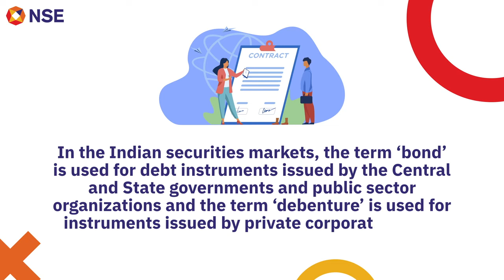What is a Debt Instrument? | Let's Talk Finance with NSE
How well do you know the investment terms?

In this video, we are covering the concept of ‘Debt Instrument’, which is a documented, binding obligation that provides funds to an entity in return for a promise from the entity to repay a lender or investor in accordance with terms of a contract.

Strong fundamentals enable strong finances. Let’s talk Finance with NSE.